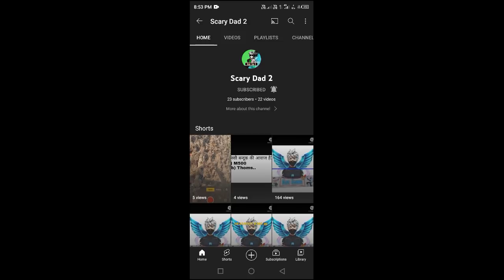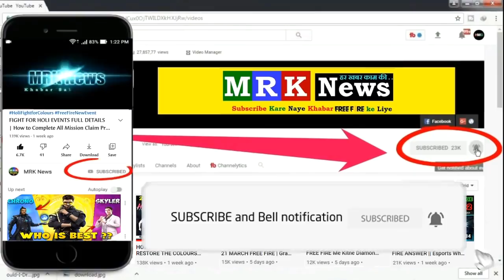How To Solve High Ping Problem In Free Fire 2022 Solve Jio Airtel Vi Sim on Wifi in PC Max